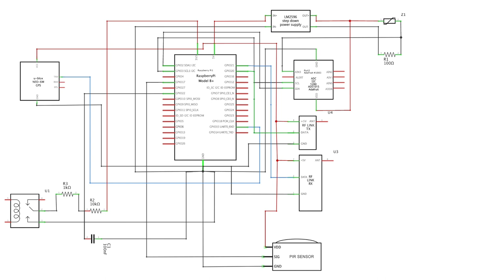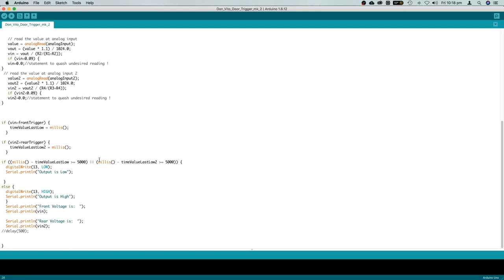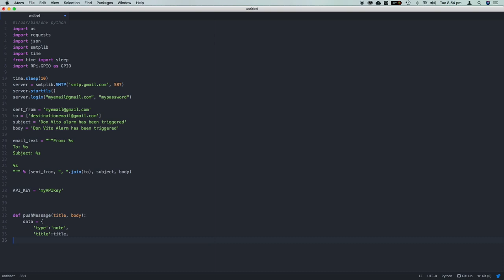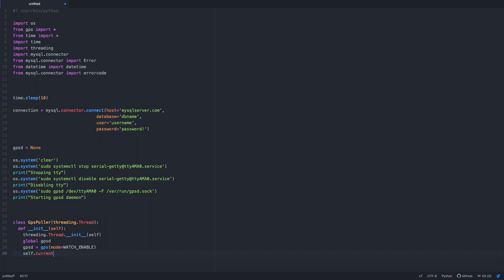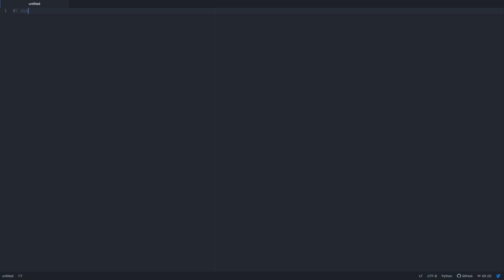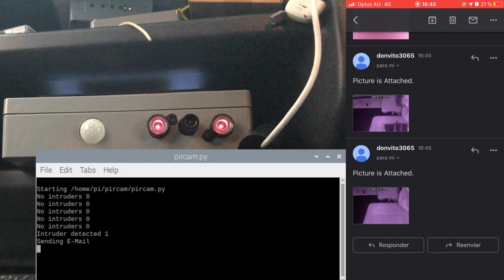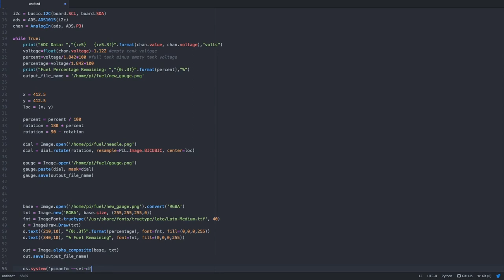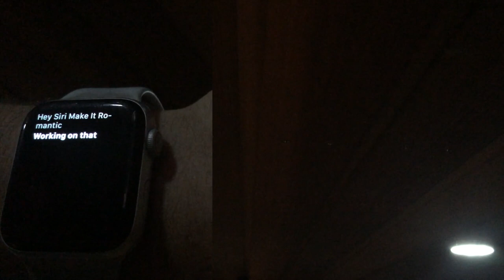I Built a Van Smart Computer with a Raspberry Pi! - Mercedes Vito Camper Conversion Episode 17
Welcome to this special episode where we go full geek mode and build a Smart Van Computer using a Raspberry Pi & an Arduino

*Featuring:*
GPS Vehicle Tracking
iOS Web Tracking App
Vehicle CCTV with Motion Detection + sending footage via Email
Digital Software Fuel Guage using an Analog-Digital Converter
Vehicle Alarm Push Notification
Vehicle Automation using Siri & Apple Homekit
WiFi Hotspot